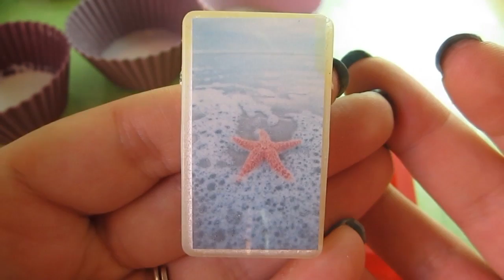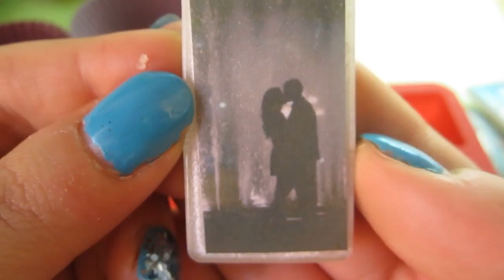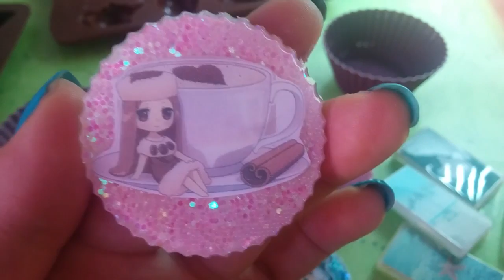Scopriamo insieme le creazioni in ResinPro #6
Ciao!! Oggi scopriamo insieme le creazioni in resina fatte insieme a voi nello scorso video con la resina della ResinPro. Spero vi piacciano

Bacini 💕
Ilaria